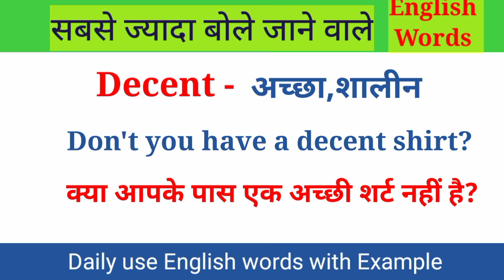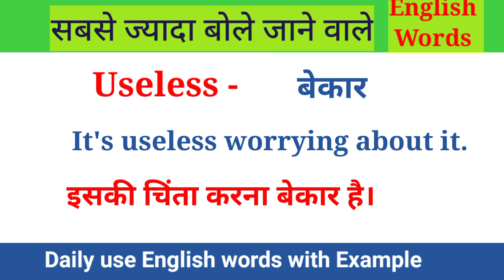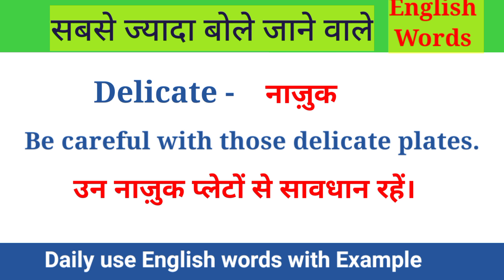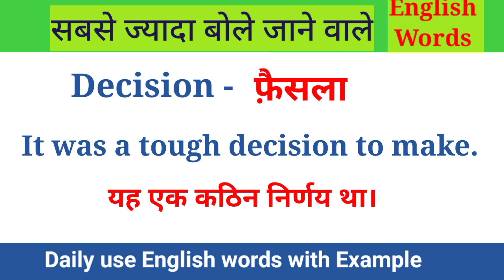रोज जाने वाले English Words/English Vocabulary/English Words with Example - 1